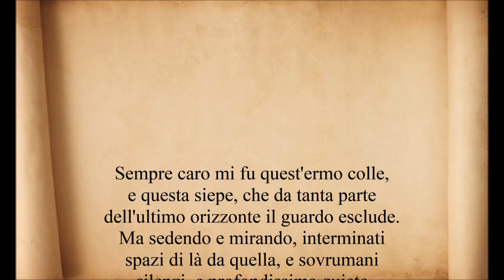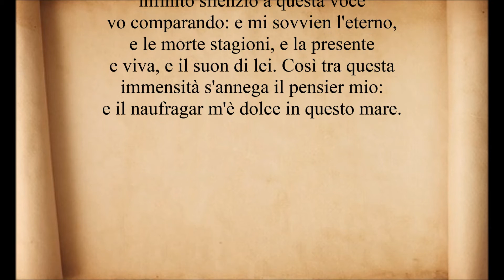Giacomo Leopardi. "L'Infinito". Voce di Alfred B. Revenge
"L'Infinito" poesia di Giacomo Leopardi. Voce di Alfred B. Revenge